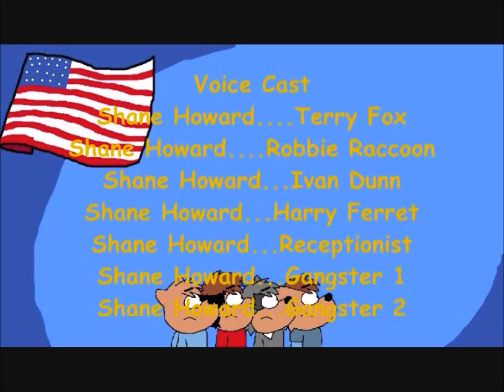Forest Club USA Episode 88 ''Boys in Orlando'' Part 2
Terry, Robbie, Ivan and Harry went to Universal Orlando Resort. They've been on the Rip, Ride, Rockit!